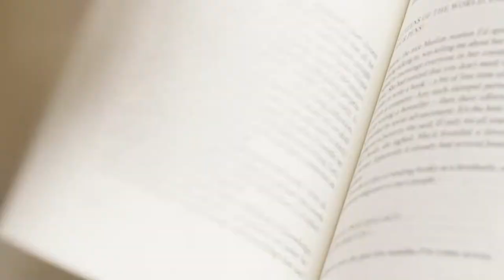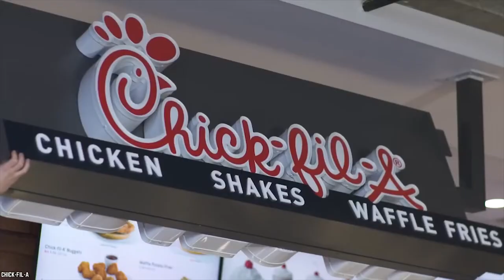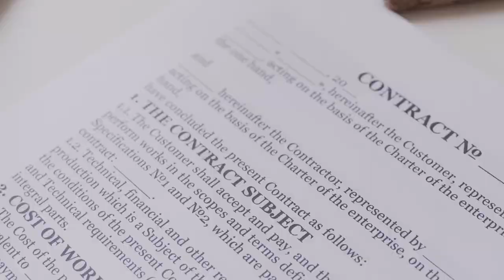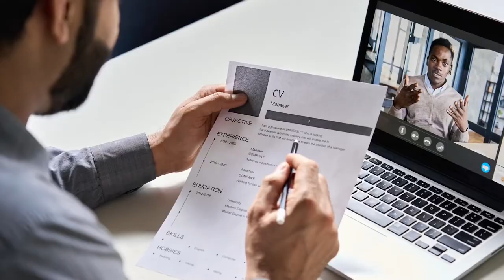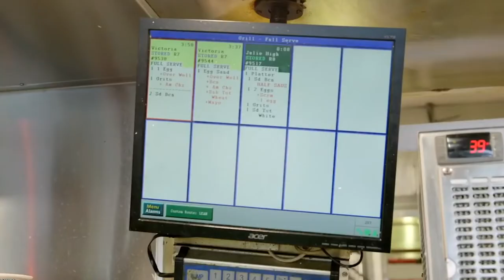7 Bizarre Rules That Chick-fil-A Employees Have to Follow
Chick-fil-A is one of America's most popular fast food businesses, and it's no secret that the company excels at providing excellent customer service. However, it's not simple to be the industry leader in customer satisfaction. Watch our video to know those 7 Bizarre Rules That Chick-fil-A Employees Have to Follow. It ranges from semi-reasonable to semi-legal.